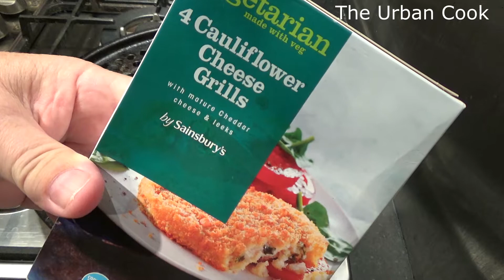Cook With Me | Cauliflower Cheese Grills With Veggies | The Urban Cook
Cauliflower Cheese Grills With Veggies,
Easy meal for 2 in 45mins
Ingredients,
6 new Potatoes
Olive Oil
Chopped Garlic 3 Clove's
Chopped Red Onion Half
Mixed Veg
Mushrooms
Courgette
Chives
Seasoning
Grated Cheese

Sony HDR-CX405

Editing Software Movavi Video Suite